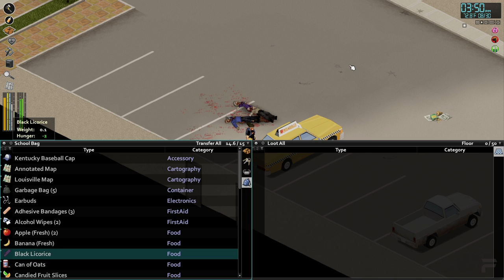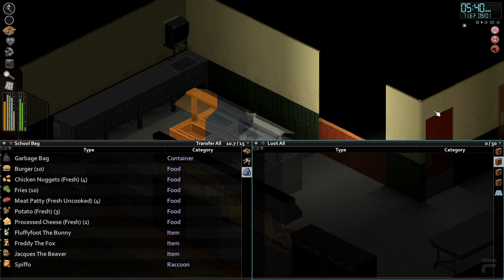Project Zomboid 41.77 Riverside Part 1 - Full Gameplay Walkthrough Longplay No Commentary